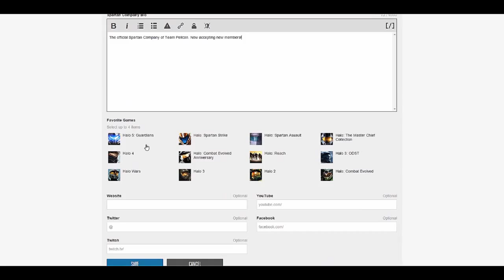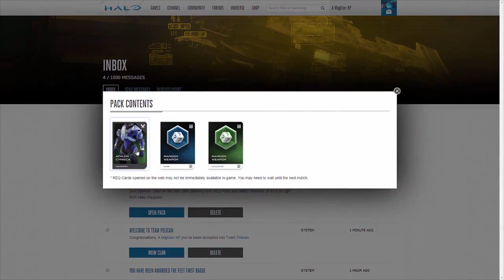HALO 5 GUARDIANS - Review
SPOILER-FREE REVIEW

The Master Chief has, for as long as I can remember, been synonymous with gaming on Xbox. Microsoft has gone to great lengths to ensure their platform mascot remained at the company after the departure of creators and developers Bungie, and it eventually resulted in the formation of 343 Industries. They, in turn, put out Halo 4 – a truly remarkable game that squeezed every drop of performance the Xbox 360 had to give, delivering a powerful and intimate story with extremely enjoyable additions to the Halo gunplay.

Halo 5 is their first shot at a Halo sequel, and it’s a little all over place.

In many ways, Halo 5 mirrors what Halo 2 was for Bungie. Back then Halo was a huge franchise already, shipping Xbox consoles like no other and promising to deliver another chapter in the engrossing saga of Master Chief. Since then, the idea of narrative-heavy shooters has become something of a staple, and Halo has always strived to deliver an excellent (if convoluted) story with each title. Halo 5 attempts to stay on the same page, but undercooks so many ideas in the grand scheme of things.

This is meant to be the Empire Strikes Back of the Reclamation trilogy, and it’s apparent in the first few hours into the campaign. Story details are so wafer-thin though that I begged the game to actually start a few hours in - even though I had already completed close to half it’s mission count. The first two missions set up what is supposed to be the main arc of the tale – specifically the hunt for Master Chief 117 from the view of new protagonist Agent Locke – but it never carries any real emotional weight or consequence. Locke’s Osiris team blindly hunt a hero, and never really question why with real vindication.

This is reciprocated by a blatantly confusing stance that the Chief himself takes in his three missions (that’s out of the total 15), keeping information that would otherwise easily resolve the hunt to himself rather than getting everyone on his side. It’s difficult to explain why Halo 5’s tale is so bland and boring without giving it away (tempting given how insignificant it all felt), but it’s an unfocused, uninteresting tale that swaps years of character building for a plot that really finishes before it even gets going. But hey, sequel!

Memorable only for the amount of disappointment it set in after it’s meagre six-hour long campaign, which brought to mind memories of Chief’s infamous “Finish the Fight” ender in Halo 2.

The campaign - and through extension the game itself - features otherwise exceptional gunplay. As is tradition with the franchise, you rarely end a mission with the tools you start them with, and the way Halo 5 forces you to switch your arsenal on the fly is both engaging and functionally sound. The weapons themselves are all now imbued with Smart Link, which is a form of aiming down the sights only halted by direct enemy fire. It gives Halo 5 a more modern feel, but without encroaching on the tried and test gameplay that has kept the series charging forward.